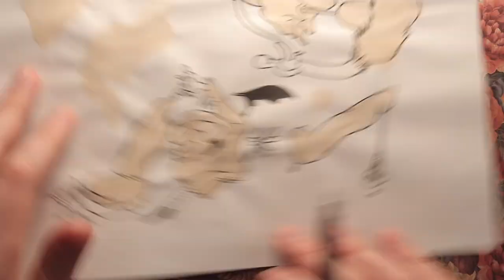World Building with Coffee Stains! | Coffee Doodles